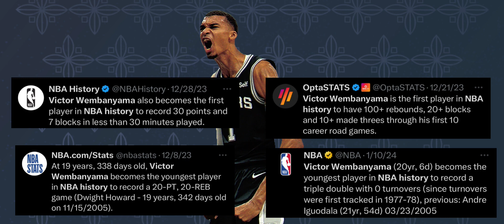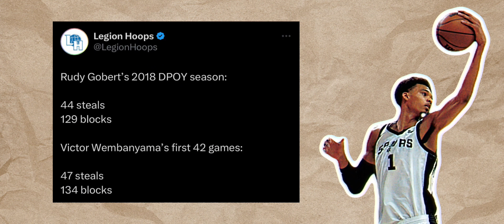Zion Williamson Finally Reveals His Honest Thoughts About Victor Wembanyama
After facing off against Victor Wembanyama, New Orleans Pelicans star big man Zion Williamson finally revealed his honest opinion about the San Antonio Spurs promising rookie.

*Video courtesy of the NBA, ESPN, TNT, Bally Sports, House of Highlights, New Orleans Pelicans, and San Antonio Spurs.  *